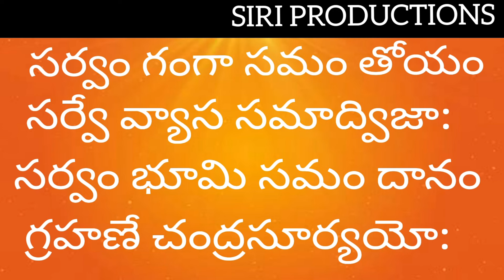సంపుర్ణా చంద్రగ్రహణ సమయంలో ఈ మంత్రం జపిస్తే మీరు పట్టిందల్ల బంగారమే || Siri Productions